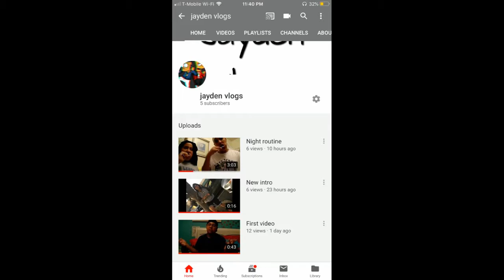How I do my edges